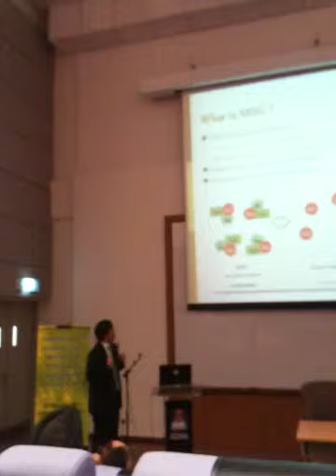Japan2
Ajinomoto talk